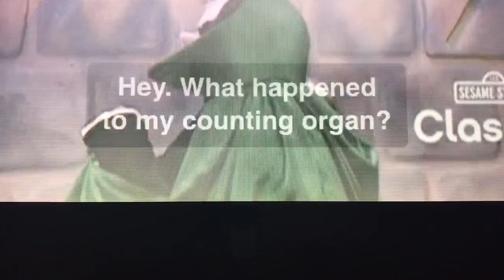The Captions in the Number Segment of 4104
While I watch the number segment of 4104, I found the captions. They say, "Hey. What happened to my counting organ? Oh, but I have no counting organ. How-how can I find out the number of the day without my organ? Hmm? Zero. Wait a second. I have zero organs. Ha ha ha ha. Zero. Zero must be the number of the day. Oh, what a wonderful number. Ha ha ha." That means The Count has zero organs because his counting organ is gone. What happened to the Count's organ?